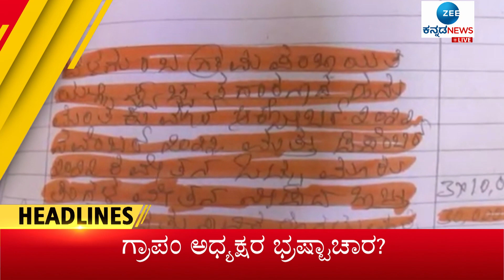ZEE KANNADA NEWS 9 AM HEADLINES (27-01-2023)